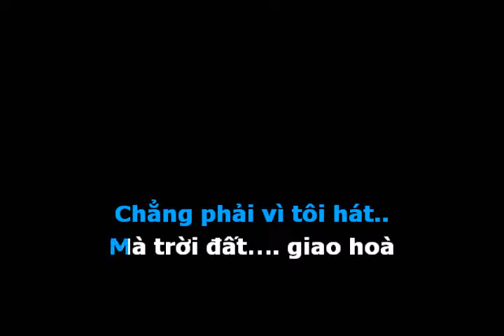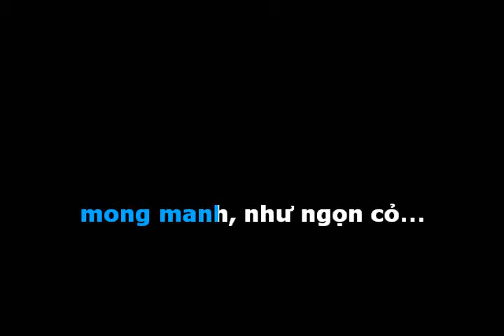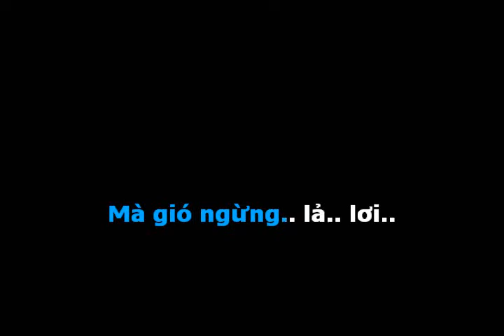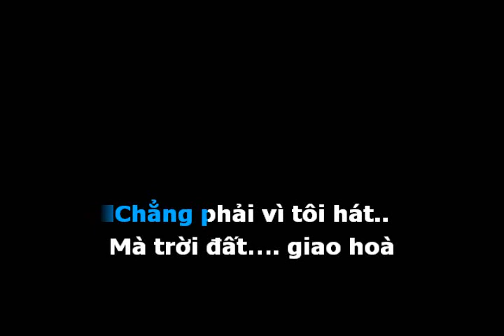Nốt Lạc [Em] - Dương Phương Linh (Guitar Cover)